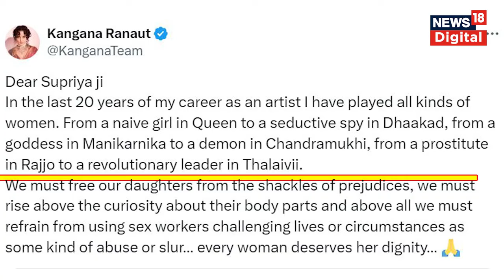Kangana Ranaut पर भद्दा कमेंट कर बुरी फंसी Congress, महिला आयोग ने क्या कहा? | Supriya Shrinate News